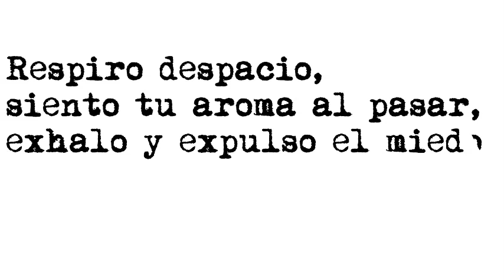Veo tu ausencia- Un poema de Oriol Villar //Escritor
Mi nombre es Oriol Villar R. de Hinojosa.
Dejo trocitos de mí esparcidos por las páginas de mi sitio web.
🔴 Cada poco conviene reinventarse.
🔴Estoy en ello.